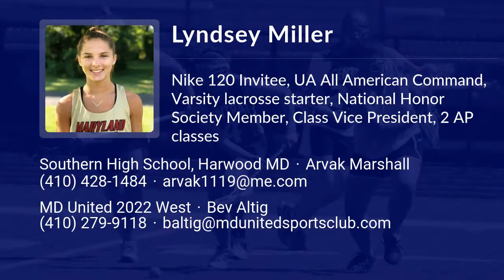Lyndsey Miller Lacrosse Highlights - MD 2022 - Att. Mid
Lyndsey Miller Recruiting Video.